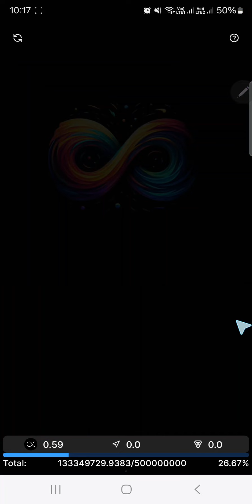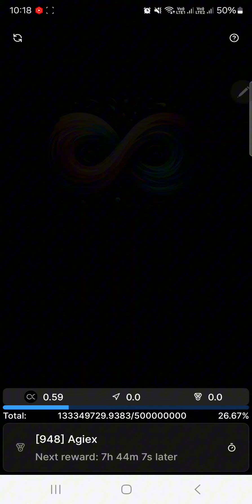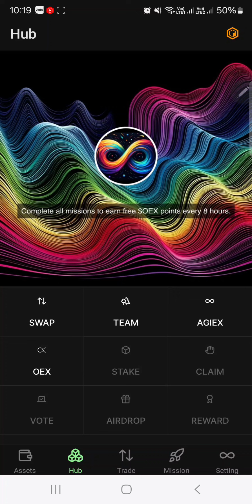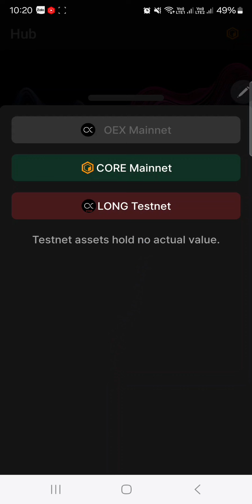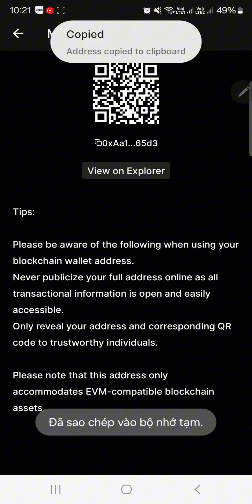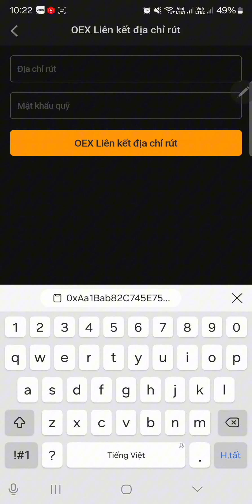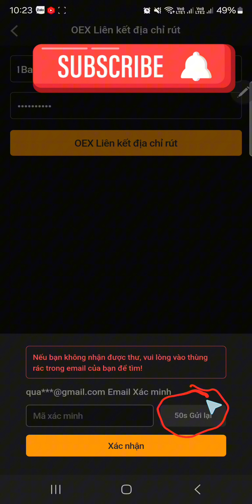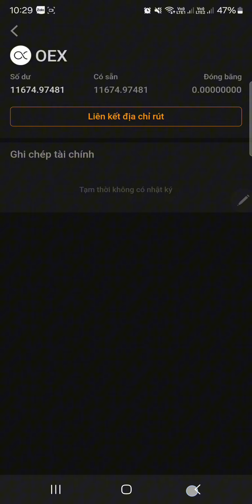OpenEX Chờ Xác Nhận Satoshi 29/4 - Đã Cập Nhật Số Dư OEX Trên Sàn OpenEX